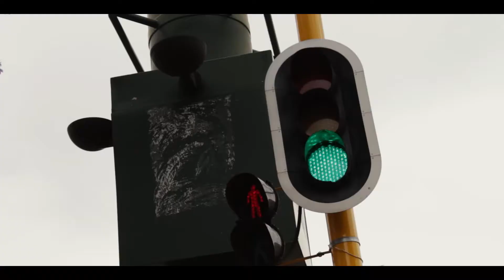Concrete Jungle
Pilot footage for the PPC Imaginarium film competition 2017.

Shot on: Canon 700 D
Lens Fixture: 18-55 mm | 75-300 mm
Software: Adobe Premier Pro CC 2017